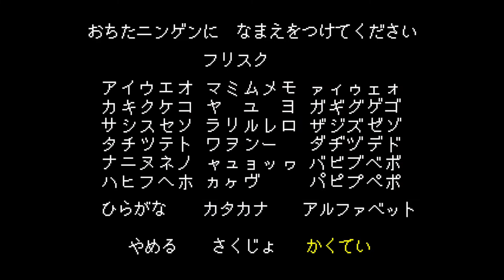【UNDER TALE】地獄のハードモードに挑戦！セーブポイントがこんなに大事だとは思いませんでした……。【アンダーテール】